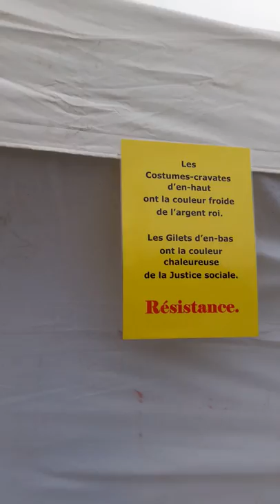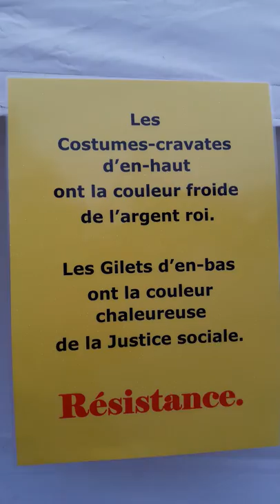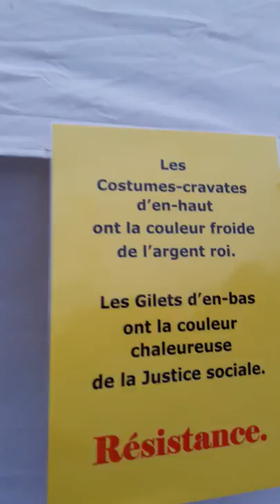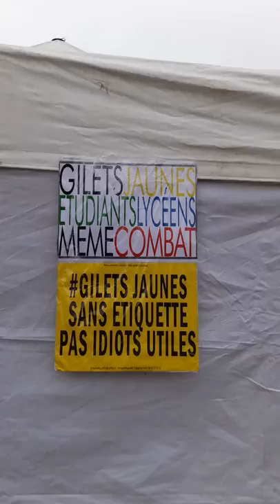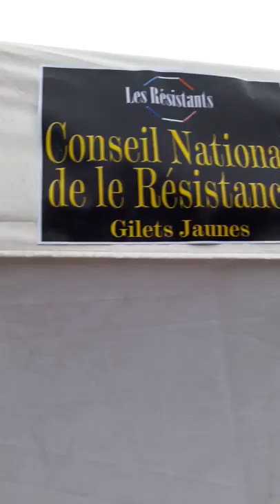Manifestation Gilets Jaunes Paris République 19 janvier 2019 Acte10 #41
@OfficielGilet Manifestation Gilets Jaunes Paris République 19 janvier 2019 Acte10 ActeX 19janvier - video samedi 15h29 Paris Republique GiletsJaunes Tous Gilets Jaunes @OfficielGilet @17Novembre2018 @GiletsJaunesGo @GiletsJaunesFr_ 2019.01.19 Macron démission Les citoyens constituants RIC Référendum d'Initiative Citoyenne - video mariepanic mariepanic2 @mariegendron @anne_hoa